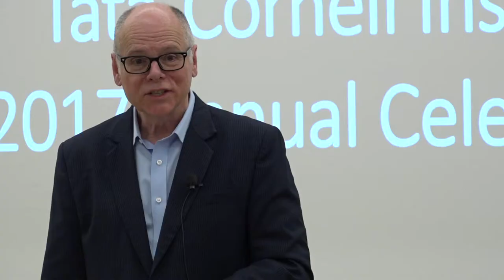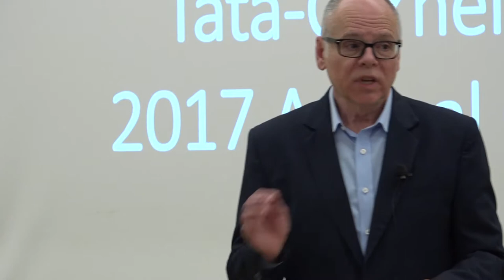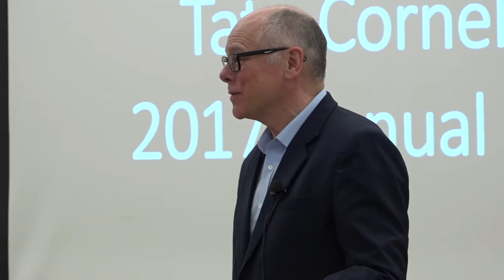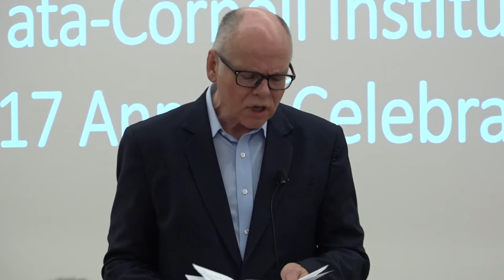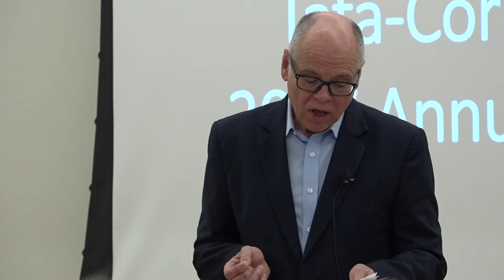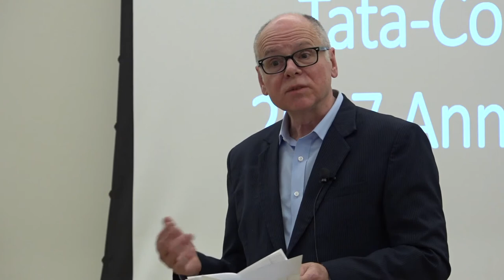TCI Annual Celebration 2017: Opening Remarks with CALS Executive Dean Max Pfeffer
The Tata-Cornell Institute (TCI) Annual Celebration is designed to review TCI program updates, share our latest research and launch the Annual Report.  This year's event was held on Friday, December 8th, 2017.

Dr. Max Pfeffer, International Professor of Development Sociology, is Executive Dean in the College of Agriculture and Life Sciences at Cornell University. He focuses on special initiatives for the college, including championing the work of the Tata-Cornell Institute.